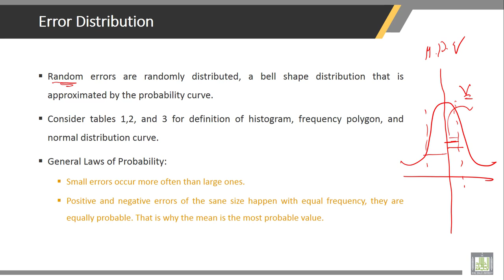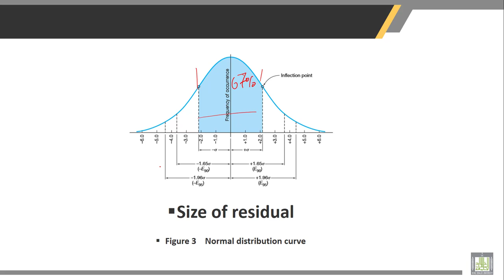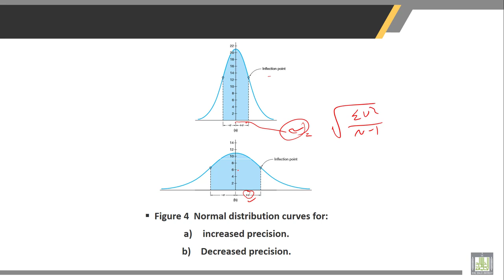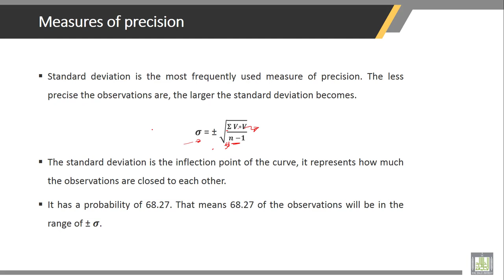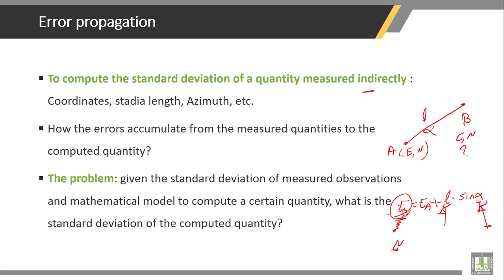Surveying | 2-2 | Error Distribution and measures of precision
Chapter 2 : Theory of Measurements  And Errors
Lecture 2 : Error Distribution and measures of precision
• Error Distribution
• Measures of Precision
• Definition of Error
• Error propagation